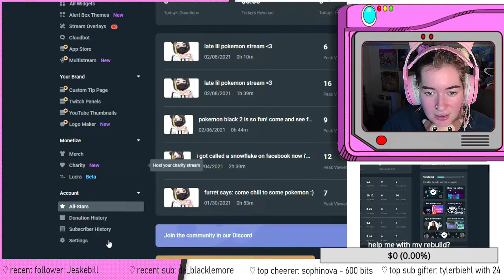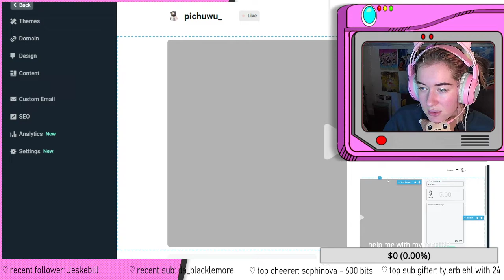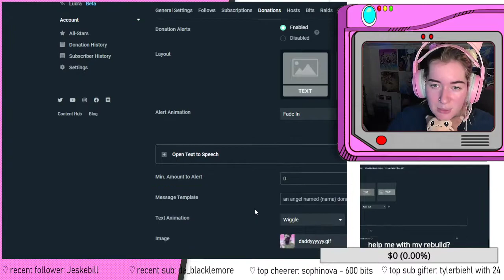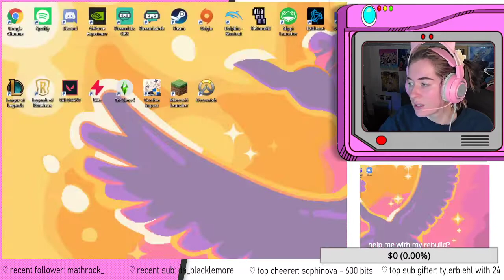Journey Across The Unova Region with Furret (pokemon black 2 playthrough part 7)